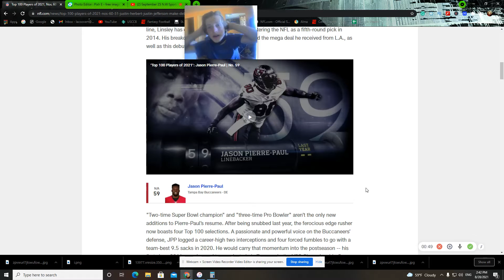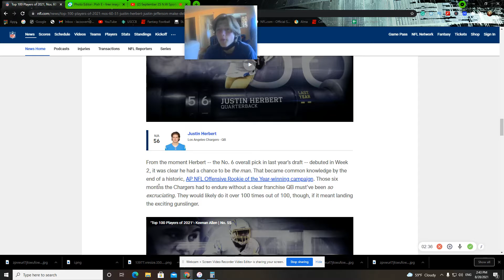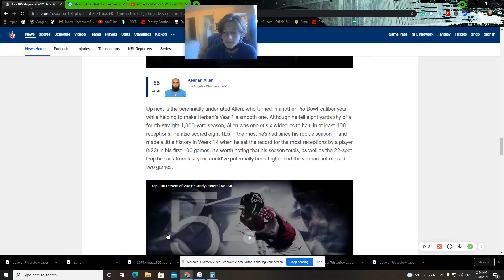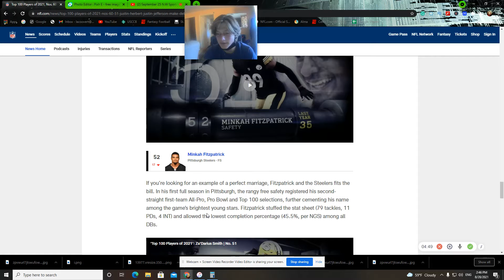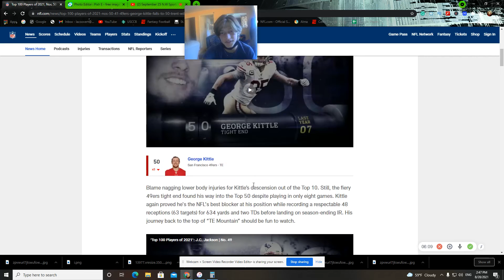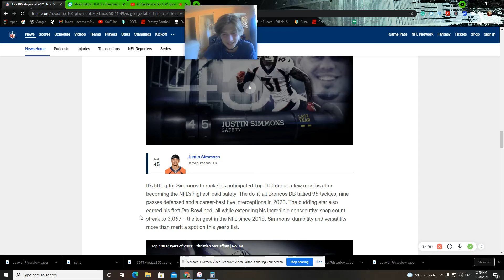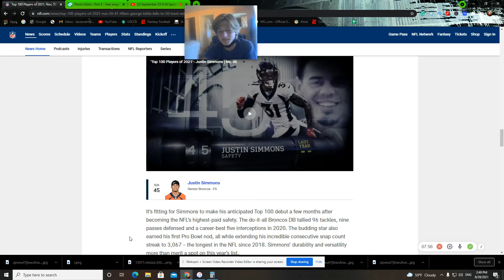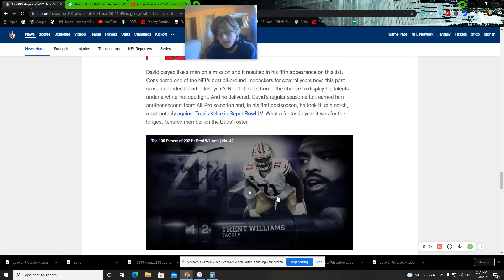George Kittle Not Top 50!?! NFL Top 100 Reaction! 60-41!